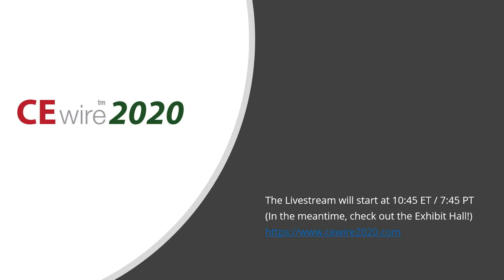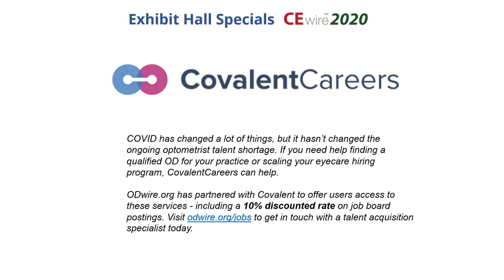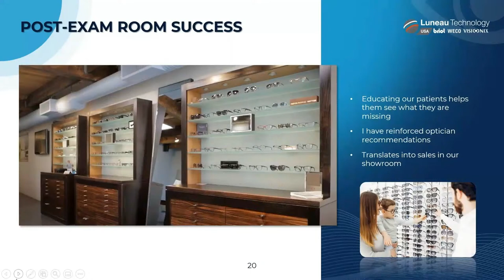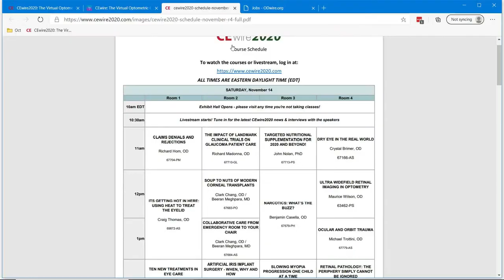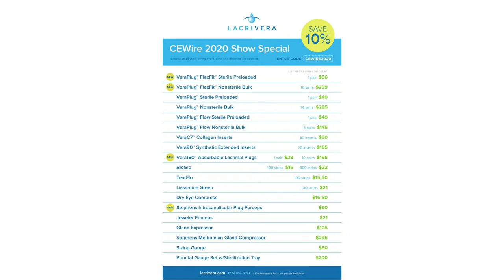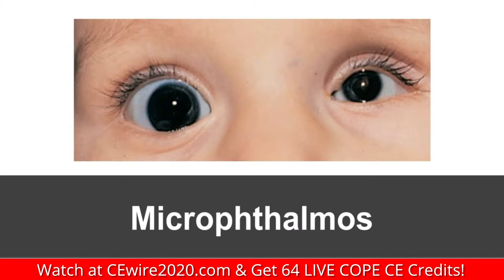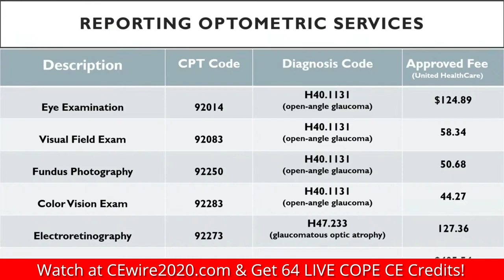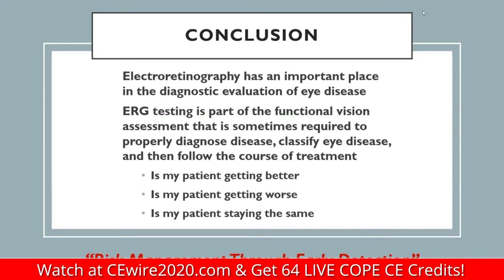CEwire2020 Livestream November 14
With 64 COPE-approved credit hours and a large virtual exhibit hall, all ECPs are welcome to attend!
Online live November 14 & 15, 2020 and on demand through December 31, 2020.